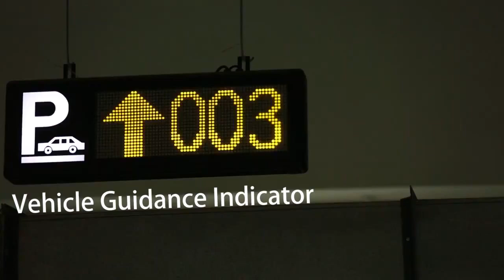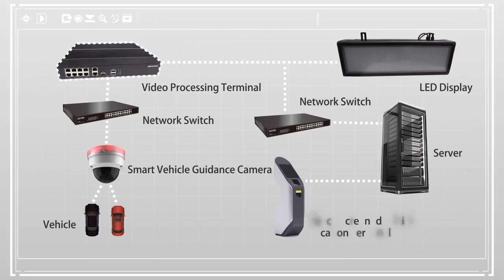Smart Parking Solution in Hikvision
Jaydeep Rami
CCTV & Networking Engineer